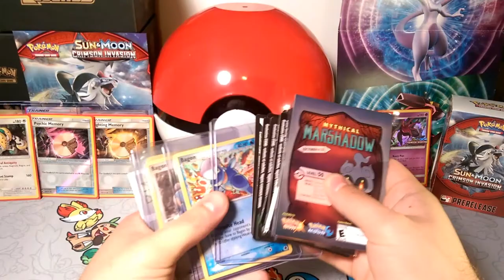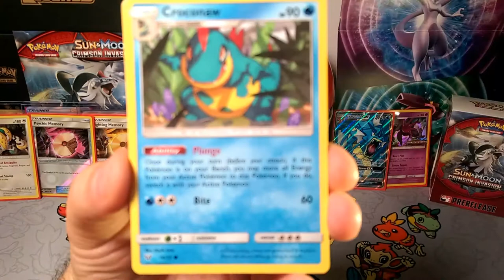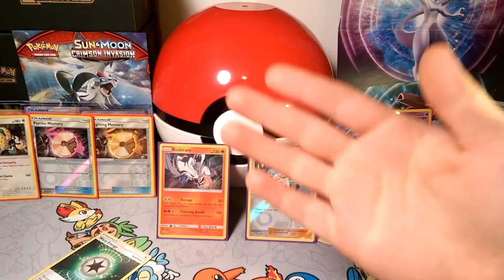PACK-A-DAYS#118 IN OUTRAGE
Alola Dapper friends, DapperDraby here with you today to bring you another Pokémon tcg pad(pack-a-days) opening. We can't get enough of shining legends.We need that daily fix. Come check them out if you need the fix too. Let's jump into another pack-a-day. Here we Go!